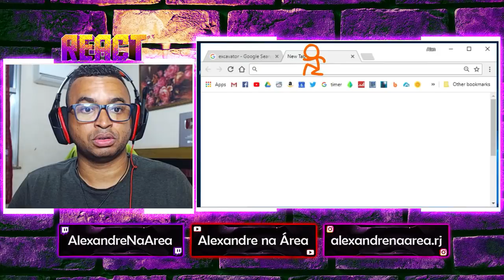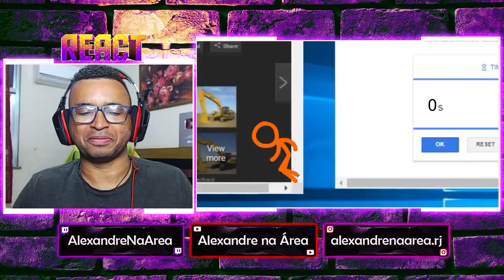REACT | Animação vs Minecraft (Parte 2) - Concurso de Construção - Alan Becker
Configurações do meu PC:

Processador: fx 8320e
Mobo: Ga970 USB3
GPU: gtx 750 ti 2gb gddr5